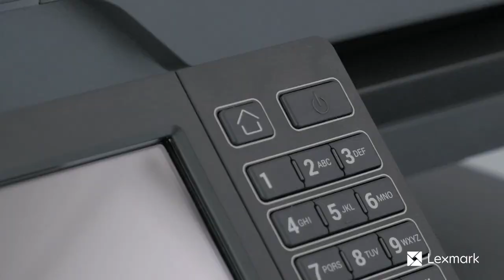Lexmark C6160 - Installing the Staple Finisher